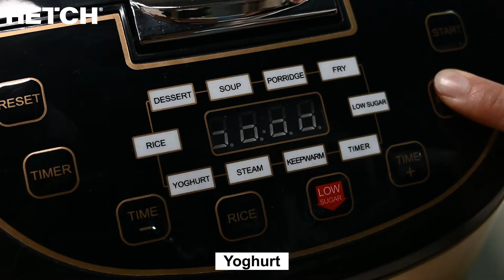HETCH 8 in 1 Low Sugar Multifunction Rice Cooker (MTC-1723-HC)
* 8 pre-programmed cooking functions: Rice, Dessert, Soup, Porridge, Fry, Low Sugar, Steam, Yoghurt

* Low Sugar rice cooking mode or Normal rice cooking mode

* Monitor the cooking process through the transparent viewing window (BPA & Phthalate Free - tested by SGS)

* 5L capacity of non-stick inner pot (BPA Free- tested by SGS)

* 1.8L rice volume (cooking rice for up to 15 persons at one meal)

* 24 hours automatic keep warm function

* Preset timer up to 24 hours (delayed cooking)

* One touch lid release button

* Portable cool-touch handle

* Accessories: rice spoon, measuring cup, collection tray and steamer